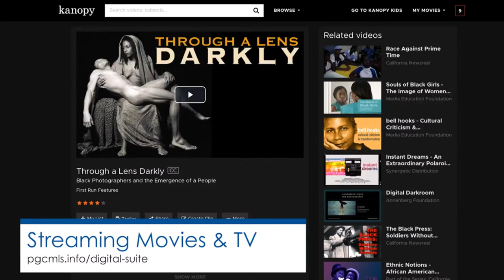Jason Steinhauer "History, Disrupted"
Jason Steinhauer discusses his book "History, Disrupted: How Social Media and the World Wide Web Have Changed the Past." Co-presented with the Prince George's County Office of Human Rights.

The Internet has changed the past. Social media, Wikipedia, mobile networks, and the viral and visual nature of the Web have inundated the public sphere with historical information and misinformation, changing what we know about our history and History as a discipline. This is the first book to chronicle how and why it matters. Why does History matter at all? What role do history and the past play in our democracy? Our economy? Our understanding of ourselves? How do questions of history intersect with today’s most pressing debates about technology; the role of the media; journalism; tribalism; education; identity politics; the future of government, civilization, and the planet? At the start of a new decade, in the midst of growing political division around the world, this information is critical to an engaged citizenry. As we collectively grapple with the effects of technology and its capacity to destabilize our societies, scholars, educators and the general public should be aware of how the Web and social media shape what we know about ourselves - and crucially, about our past.

Jason Steinhauer is a Global Fellow at the Wilson Center in the U.S. He is the founder and host of History Club on Clubhouse with more than 100,000 followers, and was the Founding Director of the Lepage Center for History in the Public Interest at Villanova University, USA, from 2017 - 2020.  A public historian with over twenty years of experience in major cultural and historical institutions in the US, Steinhauer is the Founder of the History Communication Institute and the creator of the field of History Communication, which examines how history gets communicated on the World Wide Web. He has written for CNN, TIME, The Washington Post, Poynter, Inside Higher Ed, the Philadelphia Inquirer and the Foreign Policy Research Institute (where he is a Senior Fellow). He has also delivered lectures overseas on behalf of the US Department of State, created a history podcast for the John W. Kluge Center at the Library of Congress, and appeared on C-SPAN’s American History TV.